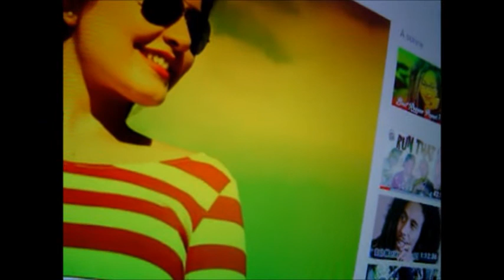je t'aime stépha séb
lone lioness